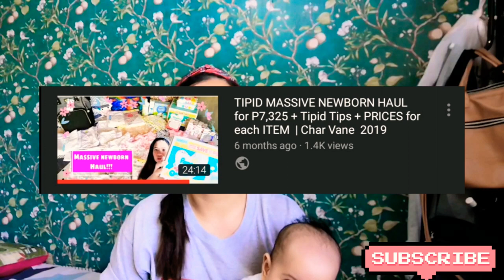Karga Baby Co. Wrap, Sulit Ba for P500? + How to Use It? | Char Vane 2020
Hello Momshies! I have another review of a brand of carrier. This is the Karga Baby Co. Wrap.  :)
I will be re filming this and watch out for a giveaway!